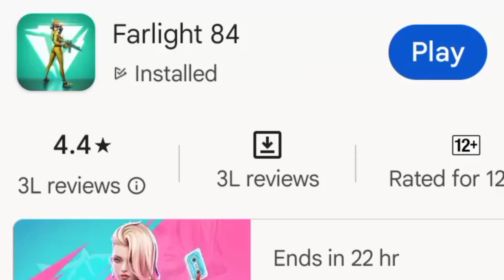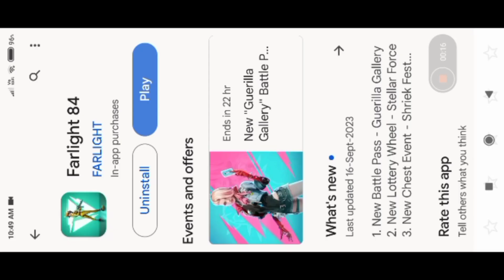Farlight 84 gameplay